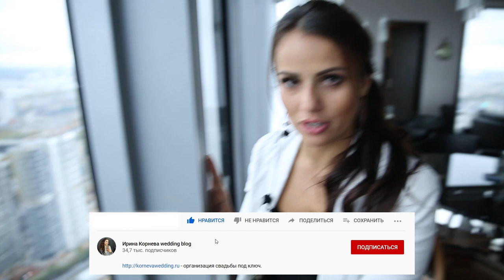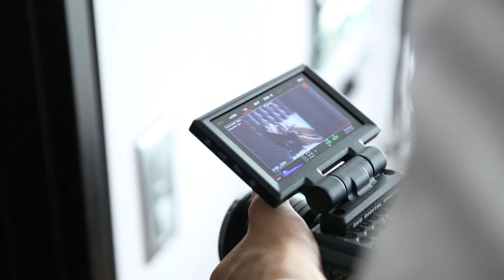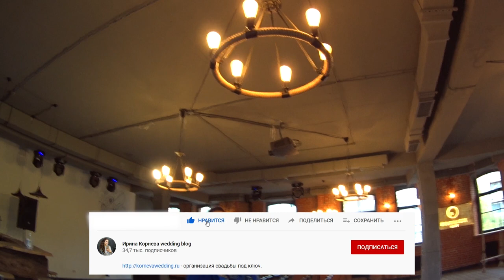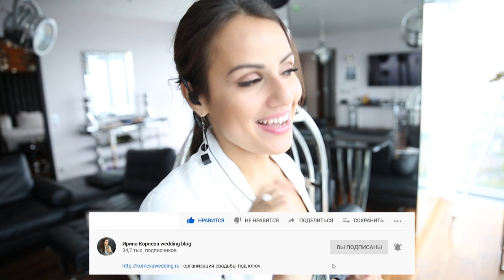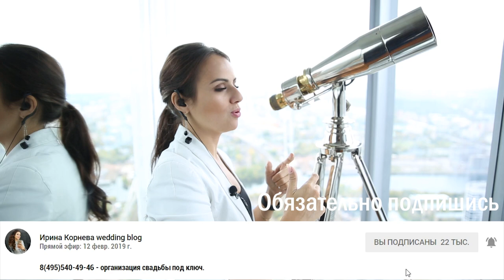Свадьба в стиле Лофт Часть 2. Этапы организации свадьбы.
Привет, мои дорогие невесты! Рада показать вам вторую часть репортаж со свадьбы Димы и Алины. Как вы поняли из первой части свадьба в стиле Лофт.
Казалось бы что лофт свадьба не представляется сложной в организации, снял лофт площадку и делов-то...
Но оказалось не так просто. Само наличие лофт площадки не является стилем лофт.
В этих выпусках я буду показывать как выбрать свадебную лофт площадку, т.к. площадок было много, и наша задача была найти именно ту, которая полностью устроит молодоженов по всем параметрам.
В итоге, вы увидите все этапы организации свадьбы, как мы организовывали каждый шаг. Ладно, скажу честно, много, очень много чего осталось за кадром.
Надо понимать, что репортаж это выжимка большого периода времени, но этот репортаж, самый подробный и самый детальный из всех репортажей на моём канале.
Снимать я буду в формате: влог свадьба под ключ, как уже сказала съемки проходили в течении всего года подготовки к свадьбе.
Из этой серии репортажей вы поймёте за какое время нужно начинать готовиться к свадьбе, чтобы у вас получилась именно такая свадьба, о которой мечталось в детстве, т.е. свадьба мечты.
Сборы молодоженов проходили в Москва Сити на высоте птичьего полёта! Получились очень крутые сборы жениха и невесты, т.к. они проходили в одной локации.
Думаю, что сборы невесты в Москва Сити, может быть мечтой для многих невест, ценник не маленький, но ощущения стоили того.
Поделитесь своими мыслями в комментариях, что думаете, понравилось, не понравилось, как вам такой формат съёмок и монтажа, и хотели бы вы, чтобы у вашей семьи был такой же репортаж, где показана закулисная работа вашей организации свадьбы?